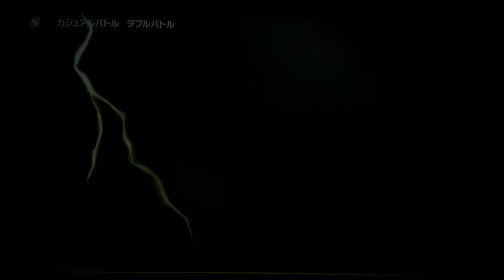ポケモンSV ９月以降のレギュＨ(仮)を今から試運転してみた！part１４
0:00　スタート
0:16　１戦目
5:44　２戦目運ゲー負け
13:06　３戦目対トリパ
17:28　４戦目対晴れパ
20:51　５戦目惨敗